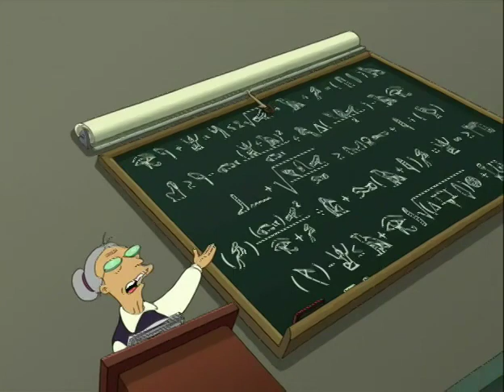Futurama: What a weird dream